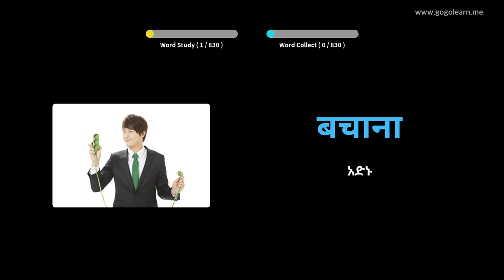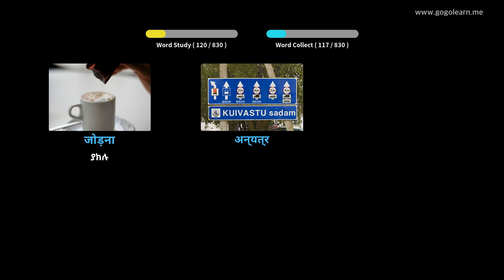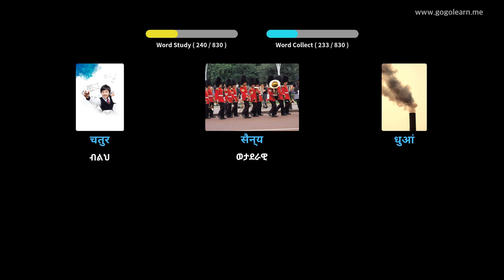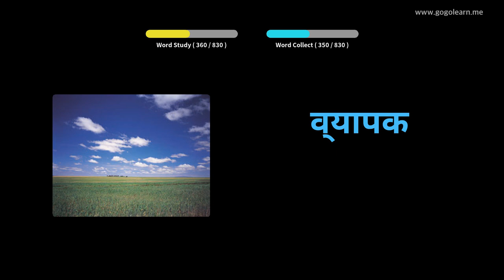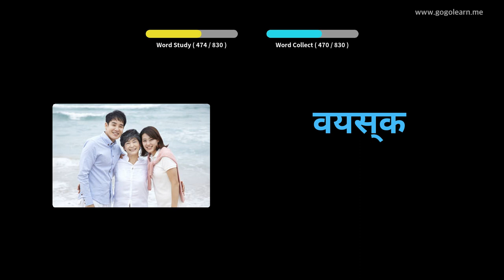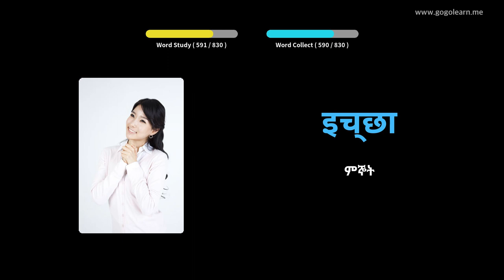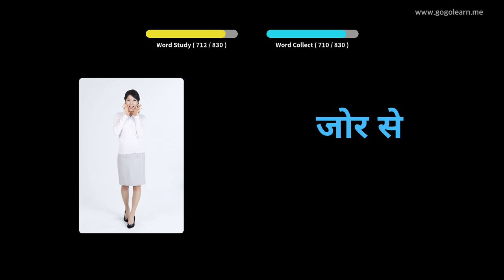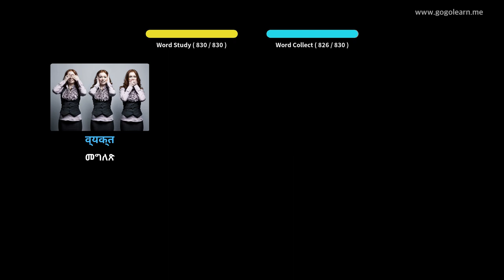ሂንዲ ቋንቋን በስዕሎች መማር | ሂንዲኛ መዝገበ ቃላት መካከለኛ ደረጃ ትምህርት ቤት | Golearn